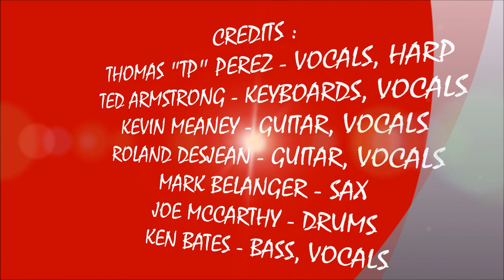LAYLA (OUTRO) - TP AND THE INSTIGATORS (3/23/2019)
LIVE SATURDAY NIGHT SOUNDS AT THE OLYMPIA ZORBA MUSIC HALL #3  ! ! ! !    LAYLA (OUTRO) - TP AND THE INSTIGATORS ! ! ! RECORDED LIVE IN LOWELL, MA. AT THE OLYMPIA ZORBA MUSIC HALL ON SATURDAY 23, 2019.